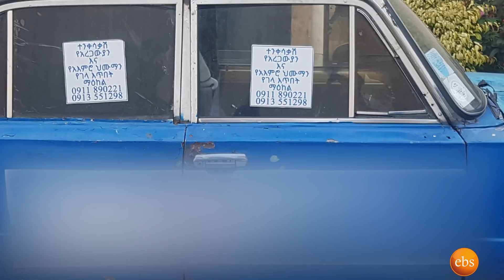የሰይፉ ልብሶች(ሾው ያቀረበባቸው) ዛሬ ተሸኙ | Seifu on EBS